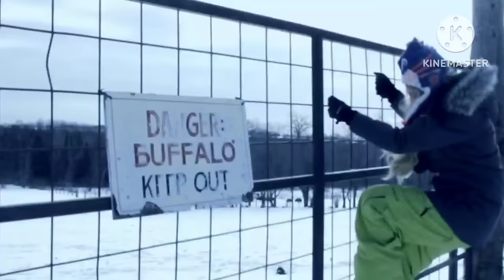The Electric State (2024) Official Teaser Trailer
The Electric State is an upcoming American science fiction adventure film directed by Anthony and Joe Russo and written by Christopher Markus and Stephen McFeely. It is based on the narrative artbook of the same name by Simon Stålenhag.
the electric state book wikipedia,the electric state movie release date,the electric state trailer,the electric state michelle,the electric state age rating,the electric state book wikipedia,the electric state keats,states by renewable energy,electric cars coming in 2024,new electric cars coming in 2022,what electric cars are coming in 2022,where will electricity come from in the future,how many cars will be electric by 2025,movies 2025,
best movies 2024,movies 2023,october 2024 movies,2024 movies marvel,netflix movies 2024,sony movies 2024,warner bros movies 2024,movies 2025,october 2024 movies,